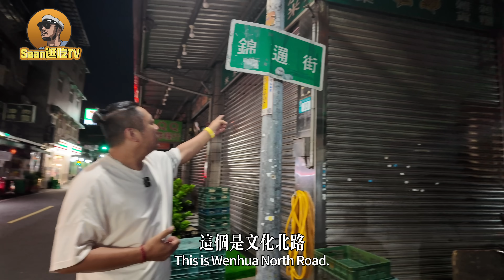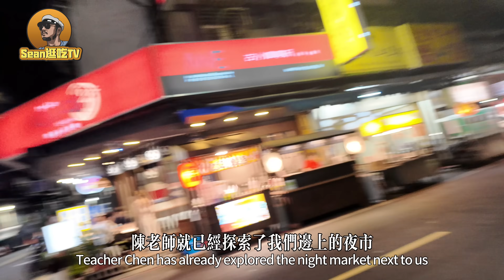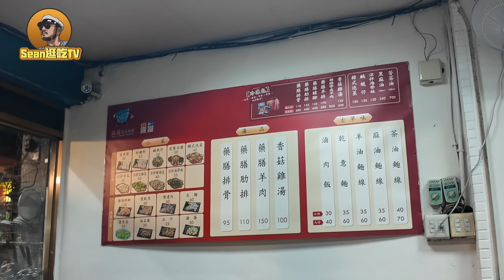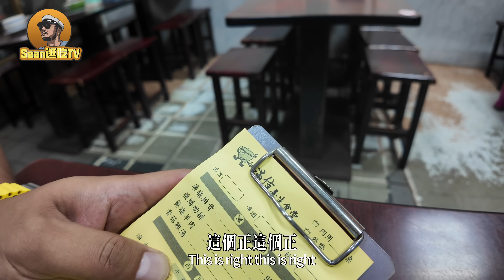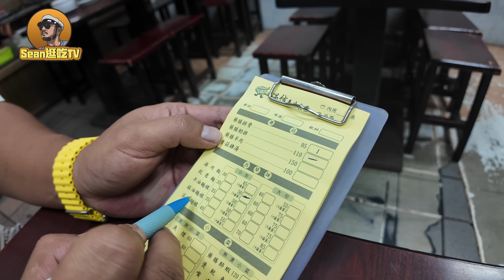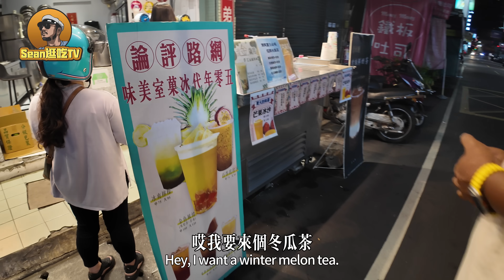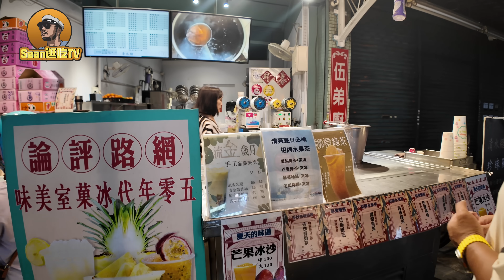【逛吃4K】新北三重十全大补养身路边摊，吃完浑身燥热难堪，店员幽默风趣超健谈，三重真是个好地方--------点击下方展开有链接快速购买全球esim卡，出國旅遊專業SIM卡就選木林森 蝦皮店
"穿越世界，不受网络限制！出國旅遊專業SIM卡就選木林森 蝦皮店